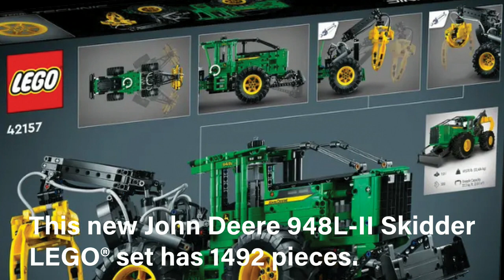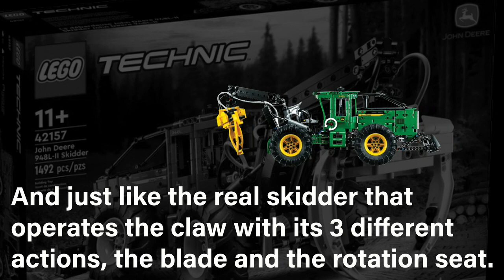New LEGO® John Deere 948L-II Skidder | Xianne TV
The New LEGO® John Deere 948L-II Skidder set number 42157.
This new John Deere 948L-II Skidder LEGO® set has 1492 pieces.
John Deere fan will enjoy building this iconic John Deere biggest machines.
A perfect build for kids with passion for agriculture and engineering.
LEGO® technic builders will enjoy the realistic movement and mechanisms of this John Deere 948L-II Skidder.
This LEGO® set functions includes steering, a working engine and 4-wheel drive.
And just like the real skidder that operates the claw with its 3 different actions, the blade and the rotation seat.
$199.99 in the U.S.

Send me something or fanmail:
Xianne Zapanta [Name]
4 Mississippi St Carolina Village Brgy Sta Cruz [Street and number information]
Antipolo City [City]
RIzal [Province]
Philippines [Country]
1870 [Zip code]

Any donations are welcome and greatly appreciated to help keep my channel running at my